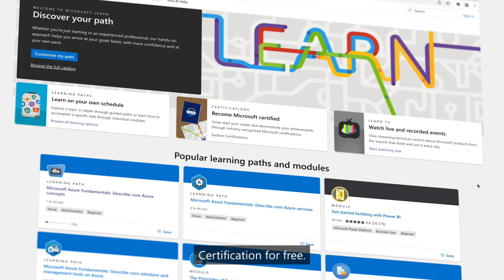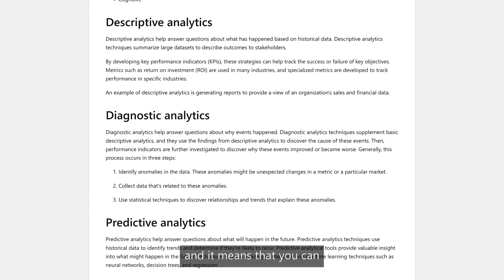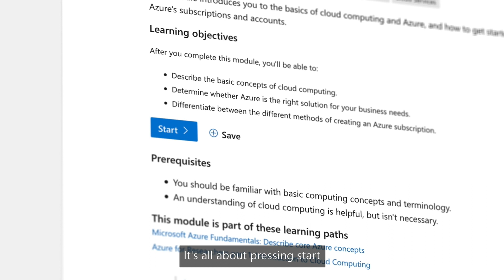Free Professional Certifications for all students, from Microsoft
Learn more about a new, global programme from Microsoft which helps students acquire professional certifications in the emerging technologies of Cloud / Data / AI / Security and more.  Whether students are looking for a career in computing, law, farming or fashion, these are the technologies which are shaping our world and the opportunities for students.  Curricula materials, practice tests and exam vouchers are all FREE. aka.ms/studentcertifications